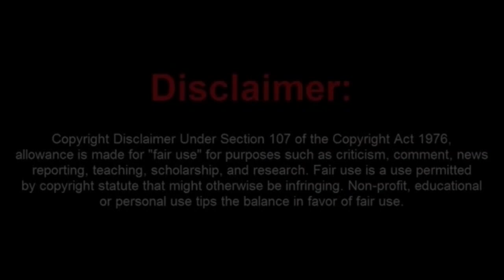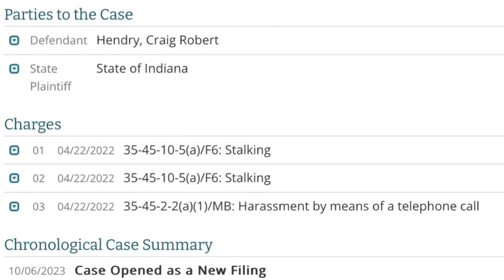Craig Rants Like a Butthurt Moron After The Cuffs Come Out